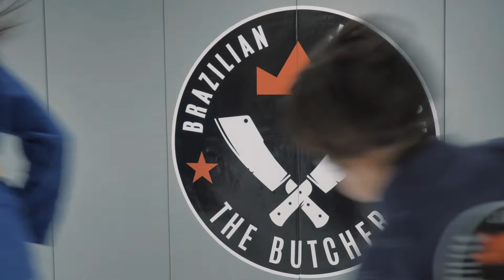Barnträning hos MMA Center | 2020 | BJJ